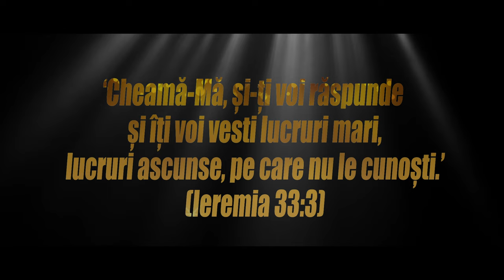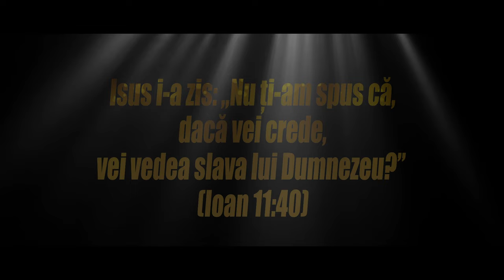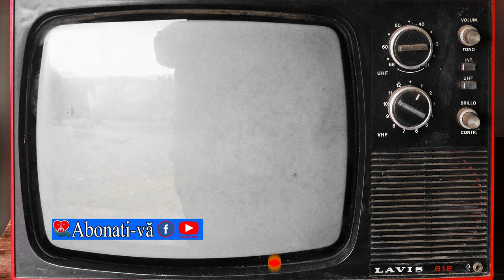Mama a decedat am împrumutat bani ca să o înmormântam !!!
1. orphans in boarding facilities
2. elderly people
3. homeless people
4. vulnerable families and families with lonely children and old people

Voi DECIDEȚI !!!

Rugați-vă pentru 🏘 Casa de Milostenie. Chisinau fiți alături de noi prin rugăciune, și 📻postați mai 🛰departe. Vă mulțumim din suflet. Vă rugăm să ne 📩scrieți în 📭privat pe

Item ID:                         68YNULT
Author Username:                 Orchestralis
Licensee:                        Casa Milostenie
Registered Project Name:         Casa de milostenie. Chisinau
License Date:                    February 15th, 2022